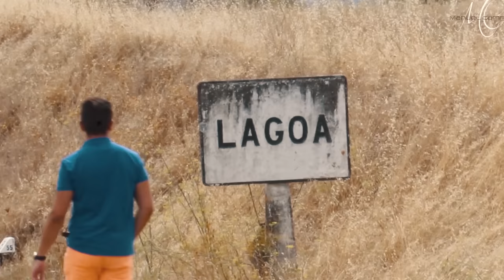Manuel Campos - Menino Sonhador (Videoclip Oficial)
BOOKING :
PEDRO ALMEIDA (Suiça) : 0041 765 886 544

• Titulo : Menino Sonhador
• Artista : Manuel Campos
• Arranjo / Guitarras : João Graça
• Captação de voz : Estúdios da Seven Music (Paris)
• Mistura e Mastering : Daniel Duarte
• Hair Styling : Hugo Guimarães (Barber Club Vila Nova de Gaia)
• Captação, edição & tratamento : Bruno Ribeiro

Letra:

Ha coisas que a vida ensina
Ha magoas que o tempo não levou
Mas nunca estive sozinho
Pois o meu sonho nunca me deixou

Ja soffri por ter perdido batalhas
Mas nunca desisti de ser cantor
A musica como bagagem
Me leva a ser um sonhador

Refrão :
Hoje ja não vivo sem razão
Vou alimentando essa paixão
Que deu sentido ao meu viver
Menino Sonhador
Se hoje sou quem sou
E se cheguei onde estou
E porque tenho fe de vencer
Menino Sonhador

Quero ver o mundo a minha maneira
Viver da musica e ser cantor
A guitarra como companhia
Fazer feliz um coração sonhador

Refrão